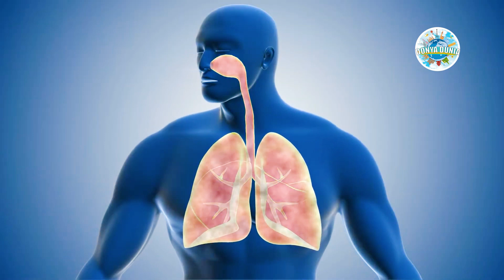Asap Kendaraan - Bahaya Besar untuk Kesehatan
Asap kendaraan mengandung polusi berbahaya yang bisa merusak kesehatanmu dan lingkungan. Tonton video ini untuk mengetahui risiko yang jarang disadari dan bagaimana cara melindungi diri dari bahaya asap kendaraan.